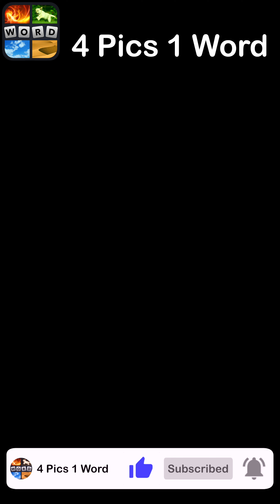4 Pics 1 Word - Harvest Season - 15 October 2024 - Answer Daily Puzzle + Bonus Puzzle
4 Pics 1 Word Answers Daily Puzzle + Bonus Puzzle Harvest Season October 2024